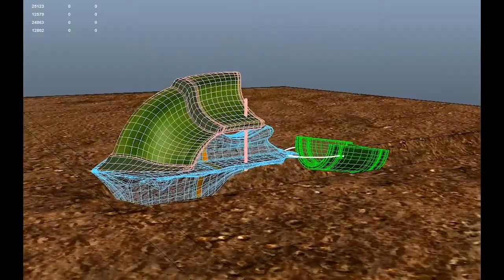healeycote sj renduFinal